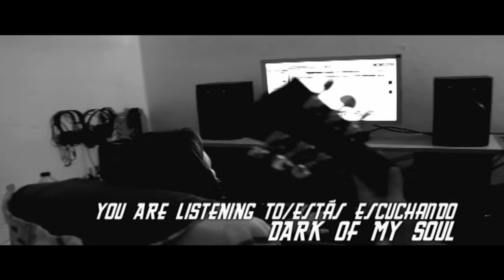THE HOLE "A monument to the end of the world" (Video teaser)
Teaser creado por Monochromatic Media de "A Monument To The End Of The World", primer disco de THE HOLE, disponible a través de NECROMANCE RECORDS. Incluye un adelanto de 4 temas ("Apocalyptic Collapse", "Pro Patria Mori", "Harsh Times" y "Dark Of My Soul"). El track-list completo del álbum es:
Teaser created by Monochromatic Media from THE HOLE's first álbum "A Monument To The End Of The World", available through NECROMANCE RECORDS. Includes a preview of 4 songs ("Apocalyptic Collapse", "Pro Patria Mori", "Harsh Times" & "Dark Of My Soul). The full track-list is:
01- An Elegy For The End Of Time
02- Crushin'
03- Apocalyptic Collapse
04- Hellride
05- Warrior's Roar
06- Moonlight
07- Pro Patria Mori
08- The Third Seal
09- Dark Of My Soul
10- Harsh Times
11- Misanthropic Wave